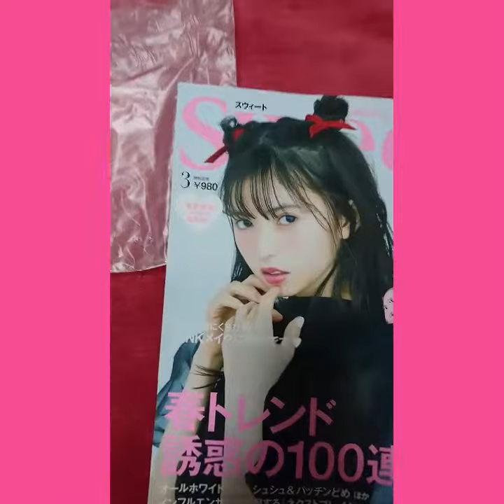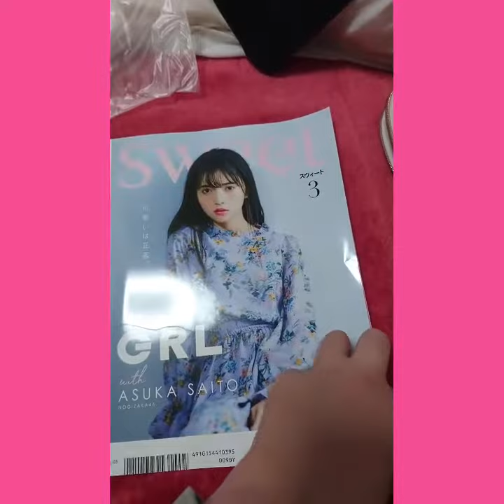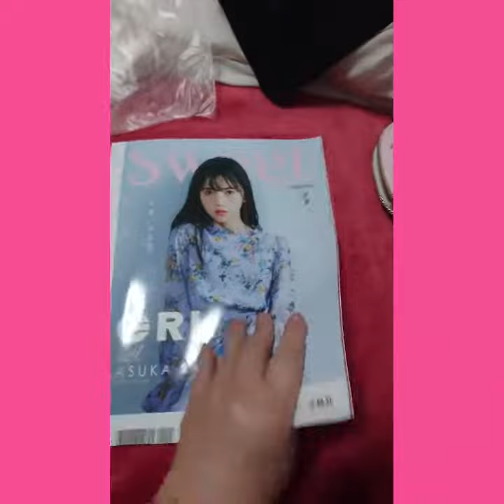【Sweet 3月号 JILLSTUART（ジルスチュアート）付録紹介！】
Sweet3月号付録は、JILLSTUART特製「ミッキー＆ミニー 激カワ2点セット！」

①.KISSトート♥️ラブラブなミッキー＆ミニー
サイズ（約）トート：タテ41×ヨコ35㎝
マチなし。

②PINKポーチ♥️
サイズ（約）タテ11×ヨコ14×マチ5㎝  ※ポーチは総柄生地のため、柄の位置は写真と異なります

4月号！3月12日発売！特別付録は
サマンサタバサ25周年×sweet20周年記念！

ミニ財布＆バッグチャームセット